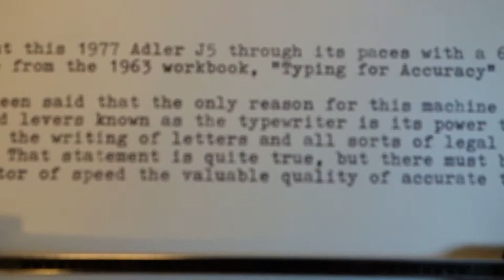1976 Adler J5 portable typewriter at work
The J5, Adler's premium portable machine, got a facelift in 1976, from a blue and gray shell to the ivory shell you see here. Inside are the superb mechanics Adler had been building into these machines since 1968.